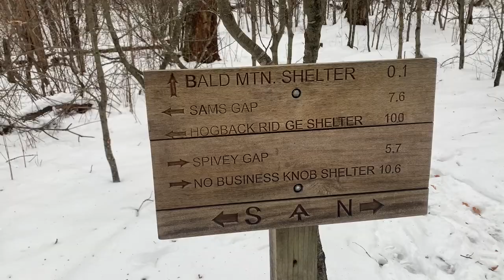Appalachian trail SOBO 2020- Day 145- Big Bald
This is something Youtube has rolled out.  Kinda like their super chat or super stickers only you do not have to go live.  the applaud button is currently on desktop and Android devices and can be found next to the thumbs up or down icons.

 Click the Join button on Daisy's channel or copy and paste the following link.  That link will bring you to 3 price tiers.   The first tier is $1.99 a month.

(You can pledge as low as $1/month to support my upcoming hikes.)

Remember Daisy (and I) are overwhelmed with the current subscriber count and views.  Someone asked to not put the subscribe bubbles at the end of the videos so we haven't...  but please  SUB, like and comment on each video you watch, the youtube algorithm loves it when a video gets a lot of likes and comments.

Thank you call for being here!

My Gear

Six Moon Designs Lunar Solo Green 1 Person Ultralight Tent. 26 oz. Backpacking Tent. 100% Silicone Coated Polyester Material for Reduced Fabric Stretch & Volume. Trekking Pole Setup.

PETZL - Bindi, 200 Lumens

Outdoor Research Men's Helium II...

Darn Tough Men's Merino Wool No-Show Ultra-Light Cushion Athletic Socks, Black/Gray, X-Large

ALTRA Men's AFM1855F Lone Peak 4 Trail Running Shoe, Black/Red - 14 M US

 Vapor Apparel Men's UPF 50+ UV Sun Protection Outdoor Performance Long Sleeve Hoody XX-Large Carbon

Garmin in Reach Explorer+, Handheld Satellite Communicator with Topo Maps and GPS Navigation

Six Moon Designs Base Silver Shadow Ultralight / 8.9 OZ - 252 G/Umbrella

Sawyer Squeeze: